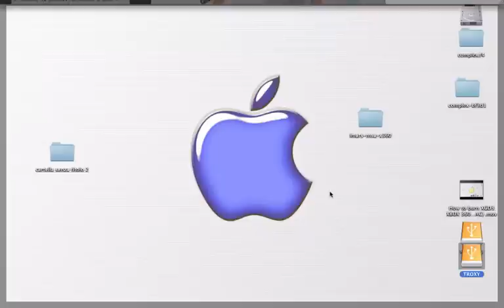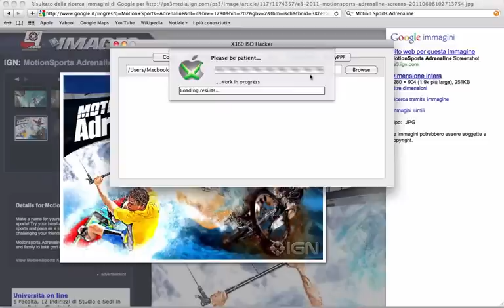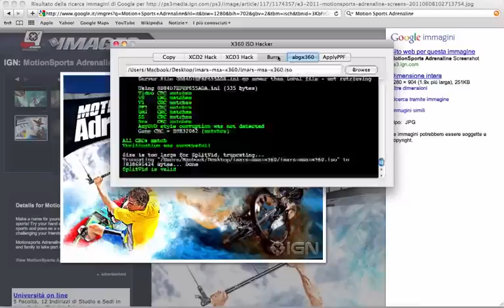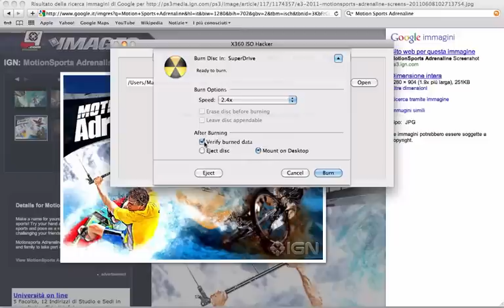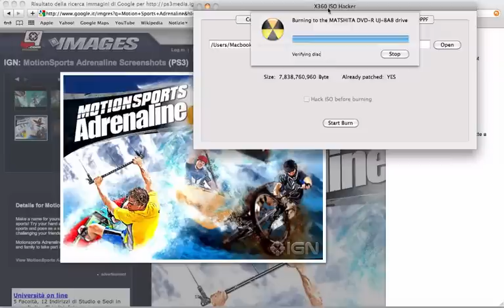Come masterizzare giochi xbox360 all protection (MAC)✔☢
NO protezione C.I.V. !in quanto bisogna avere un apposito masterizzatore !